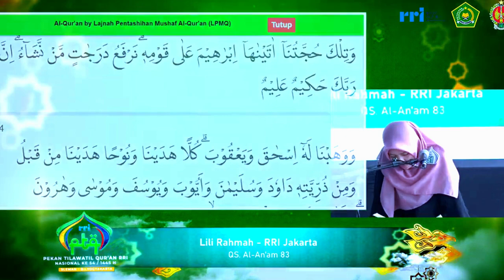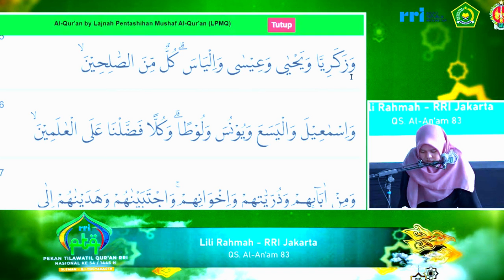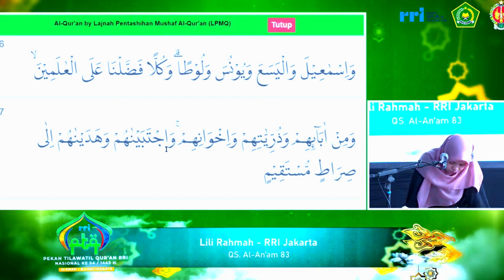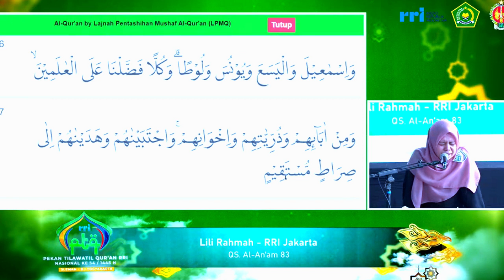QORIAH LILI RAHMAH // JUARA 1 TILAWAH PUTRI PTQ NASIONAL RRI KE-54 // 2024